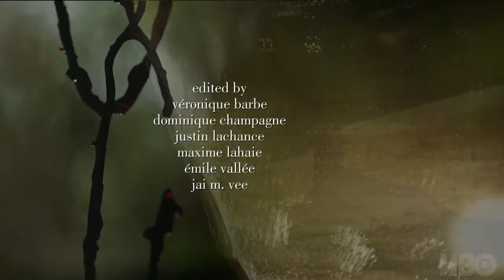Sharp Objects - all opening credits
00:00 E01: Vanish (Dance and Angela - Franz Waxman)
01:19 E02: Dirt (Glance Backwards [Jean-Phi Goncalves Remix] - Jeffrey Brodsky)
02:39 E03: Fix (Dance and Angela - Alexandra Stréliski)
03:57 E04: Ripe (Cupcake Kitty Curls (feat. The Rooster Incorporated) - Mark Batson)
05:17 E05: Closer (Dance and Angela - Mark Batson)
06:35 E06: Cherry (Dance and Angela (Trip-Hop Version) - Jean-Phi Goncalves)
07:55 E07: Falling (Dance and Angela - The Acid)
09:14 E08: Milk (Dance and Angela - Franz Waxman)

Each of the eight episode intros to the HBO series Sharp Objects (2018) based on the 2006 novel of the same name by Gillian Flynn.

The first song used, titled "Dance and Angela" is taken from Franz Waxman's 1951 score to the film A Place in the Sun. The subsequent six episodes feature the same song interpreted in different genres. The last episode of the series features the same original theme, but from a more orchestral part of the score to A Place in the Sun.

Of the eight versions, only four are available on the official soundtrack, which are the ones used as the introductions to episodes 2, 4, 6, and 8. The version played in episode 1 is not included on the official soundtrack (despite its similarity to episode 8's version).

Some of the artists that are included on other tracks from the soundtrack are also responsible for some of the Dance and Angela covers. Alexandra Stréliski, whose recording of Concerto in D Minor is used in the show, is also the performer of episode 3's piano version. Mark Batson, the artist credited for Cupcake Kitty Curls, is believed to be the male singer in episode 5's version. The Acid, who have a song titled Tumbling Lights used during several episodes, are also the artist behind episode 7's version.